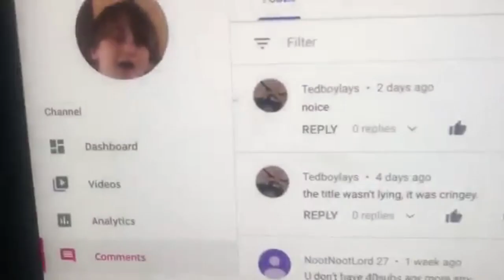SpookyXD YT Best Moments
hmm, yes